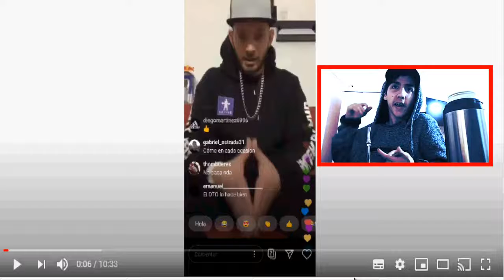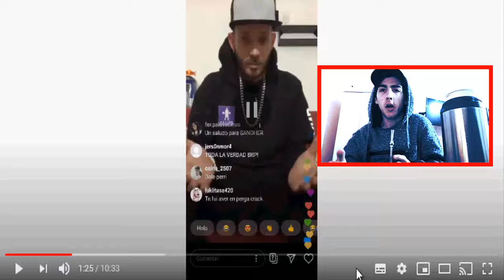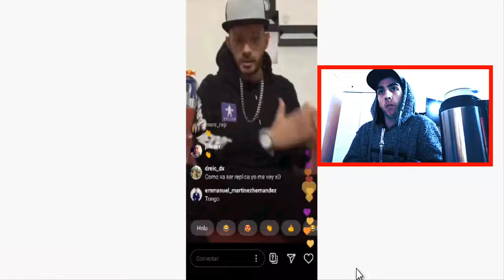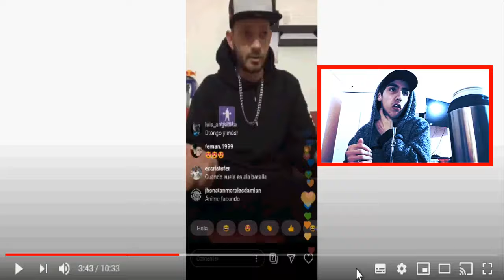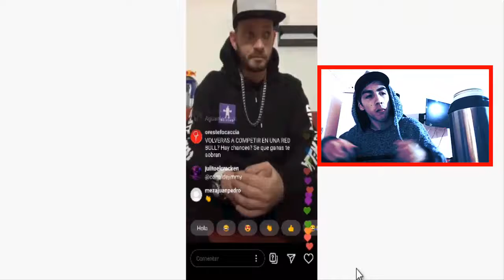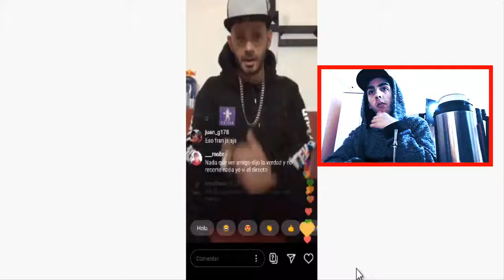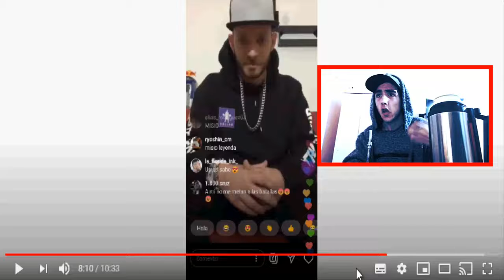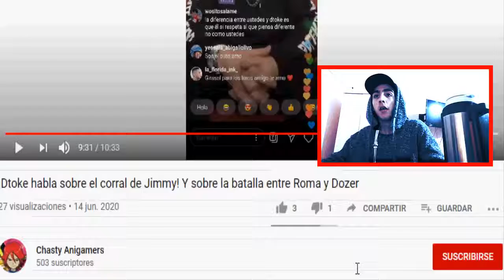DTOKE SE EQUIVOCA Y NO LO ACEPTA ? "dense cuenta" OPINIÓN